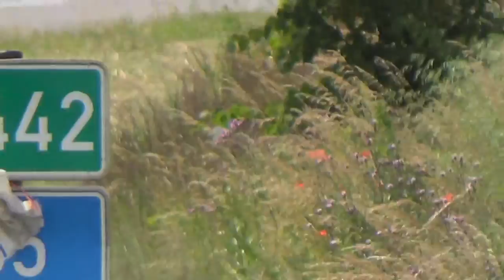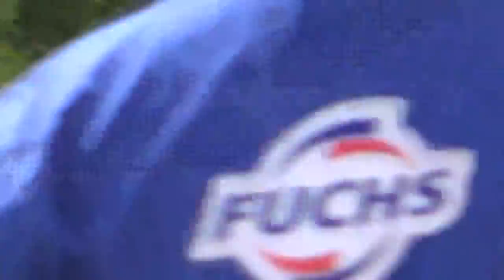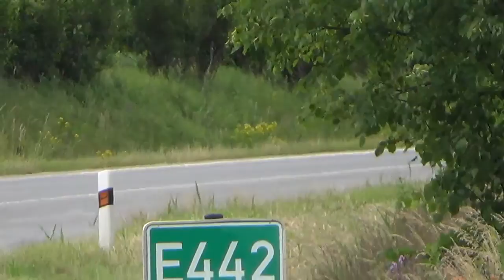Cena města Jičína - memoriál Jiřího Koštíře 3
Točeno křižovatka u Kbelnice
Před 60 lety vznikl druhý nejvýznamnější závod silničních motocyklů konaný na území Československa, který se jmenoval Cena Prachovských skal. Nynější akce Cena města Jičína - Memoriál Jiřího Koštíře chce navázat na tento věhlasný závod motocyklů.
Jedná se o jízdy pravidelnosti historických motocyklů, které se budou konat na "zmenšeném" okruhu na Holínském předměstí v Jičíně.